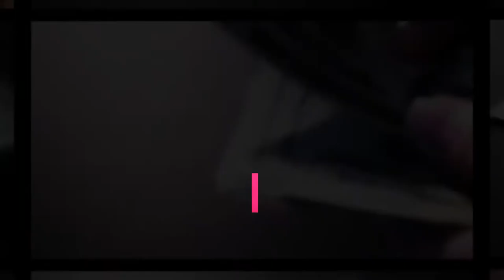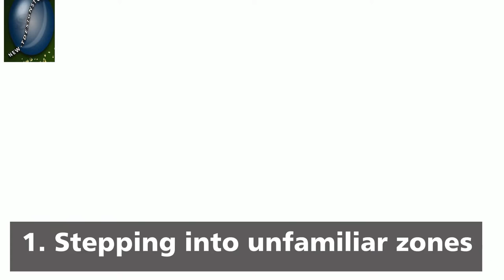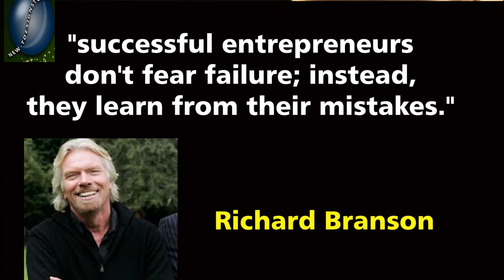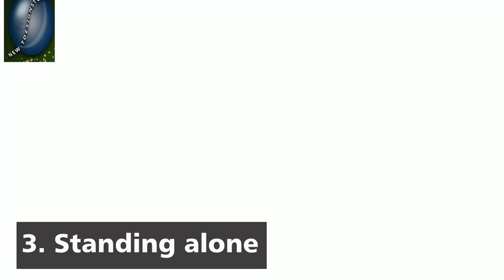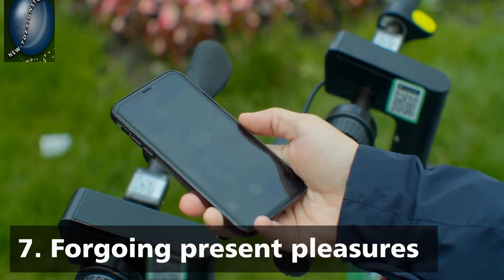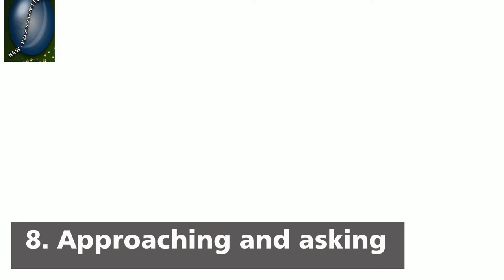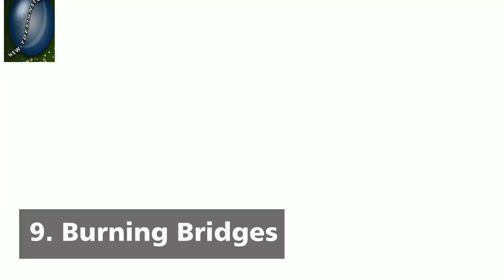9 Risks You Should Take If You Want To Be Financially Stable 2020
Life has not been that easy but according to a self-made millionaire, Steve Siebold, "Building wealth is a learnable skill." Individuals who have been able to gather wealth today were not born with peculiar "wealth-generating" talents; instead, they decided to learn the principles of wealth and pursue them.